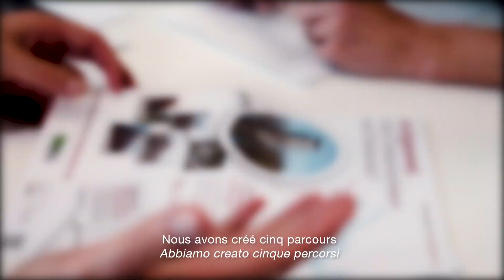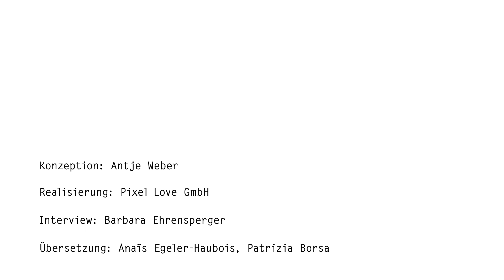Interview Reto Mästinger, SIA-Sektion Thurgau